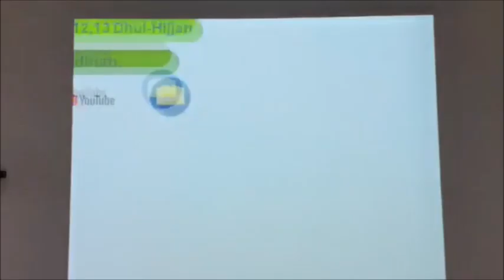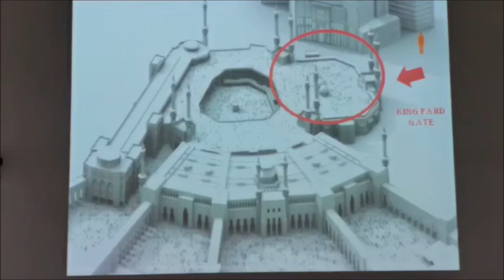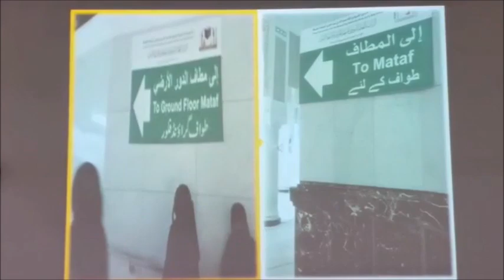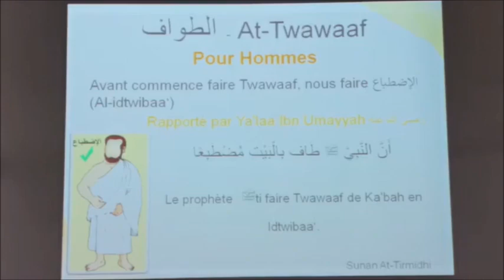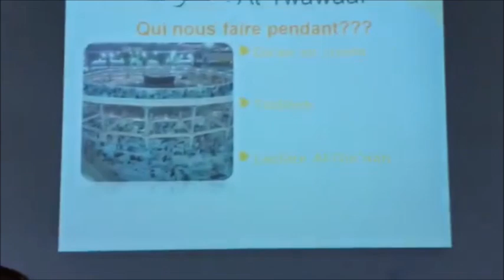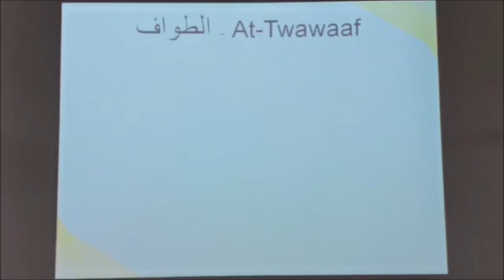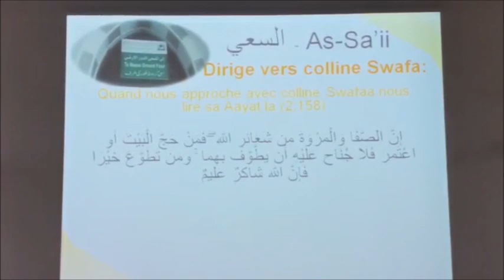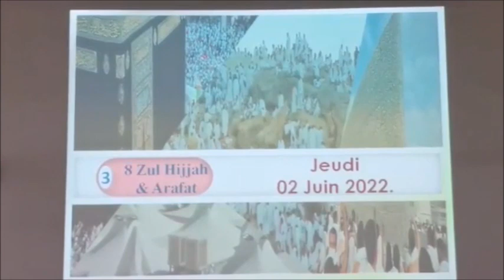𝗔𝗹-𝗛𝗮𝗷𝗷 : 𝗨𝗺𝗿𝗮𝗵 𝗦𝗲𝘀𝘀𝗶𝗼𝗻 𝟮 𝗣𝗮𝗿 𝗙𝗿. 𝗭𝗮𝘆𝗱 𝗜𝗺𝗮𝗺𝗮𝗻𝗲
𝔸𝕝 ℍ𝕒𝕛𝕛 : 𝕌𝕞𝕣𝕒𝕙
𝕊𝕖𝕤𝕤𝕚𝕠𝕟 𝟚